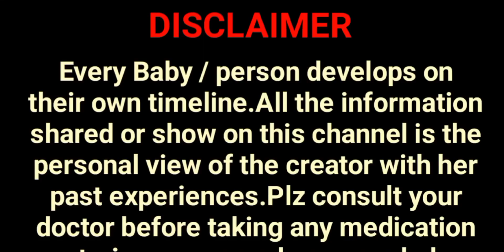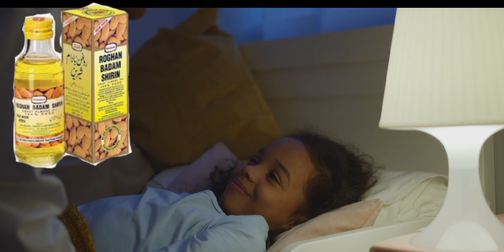गर्मियों में बच्चों की मालिश के लिए कौन सा तेल बेस्ट है। Best Massage Oil for baby in summer